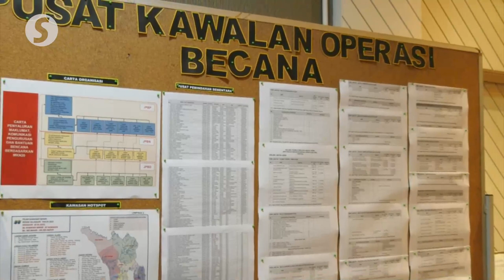RM5mil allocated to face floods, says Selangor MB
The Selangor government has allocated RM5mil to be used for tackling floods in the state, according to Mentri Besar  Datuk Seri Amirudin Shari.